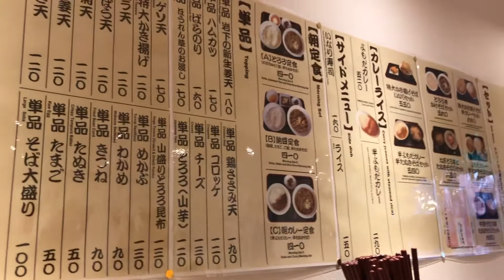【よもだそば 新宿西口店】特大かき揚げそば＆よもだカレーを普通盛にて頼む✨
出来たばかりの,よもだそば新宿西口店にて,噂の"よもだカレー"と,特
大かき揚げそばを喰らってみた✨

なるほど✨よもだカレー,只のカレーではなかった✨かなりのspicy✨

コレは子供はムリかな？(￣▽￣;)
オトナには堪らなゐ刺激と深み✨